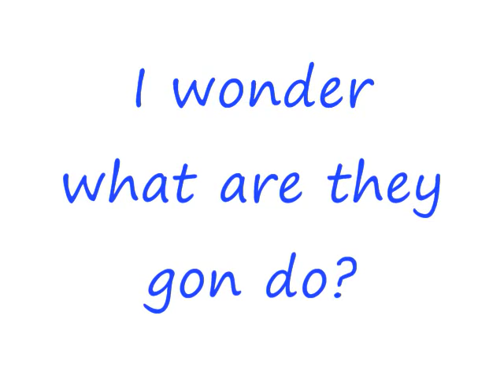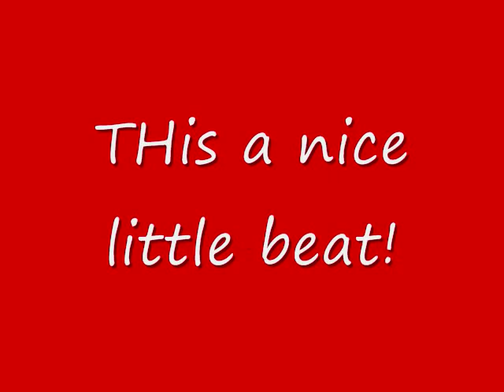Lil John- Wat U gon do (DIRTY)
wat u gon do utube?? Song i just directed... It has a nice beat. This song is old but stills sounds gud.
This vid is featuring Lil Scrapy and The Eastside Boyz. (DIRTY)